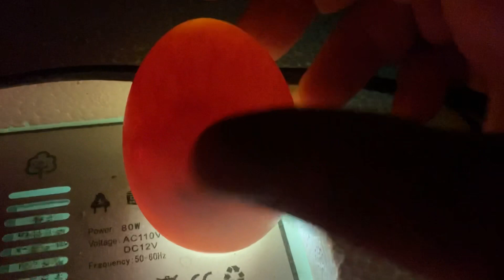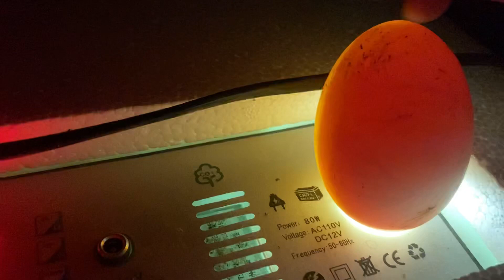Day 10 Muscovy duck egg growth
Showing progress and growth of our duck eggs@theJustinRhodesShow